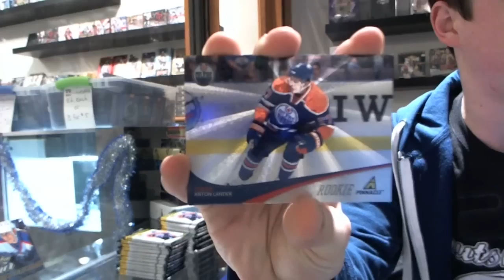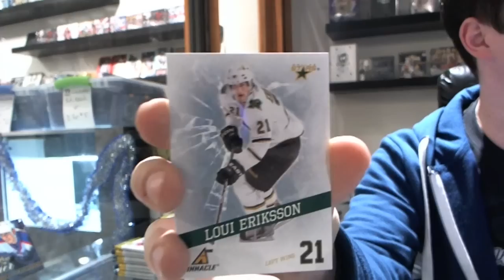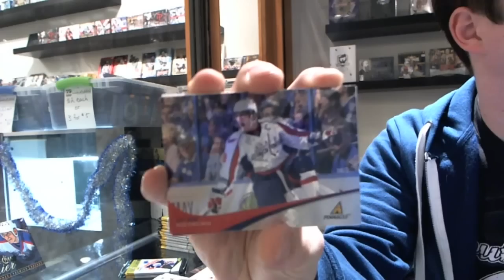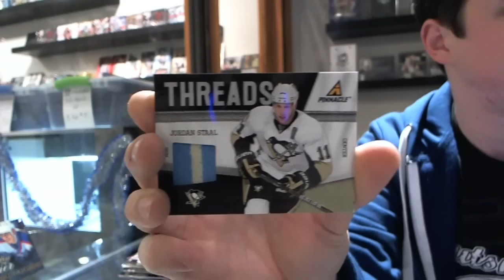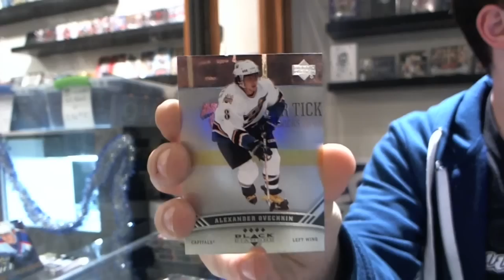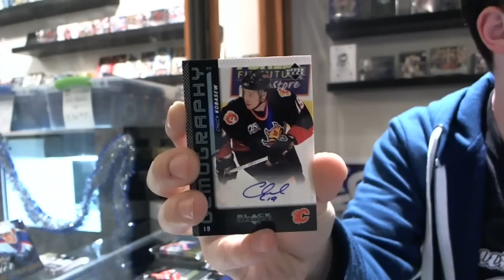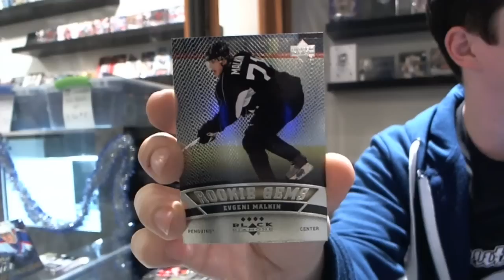11-12 Pinnacle & 06-07 Black Diamond Hockey 2 Box Break - C&C #571